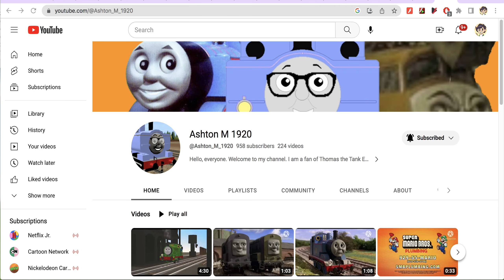Happy birthday to